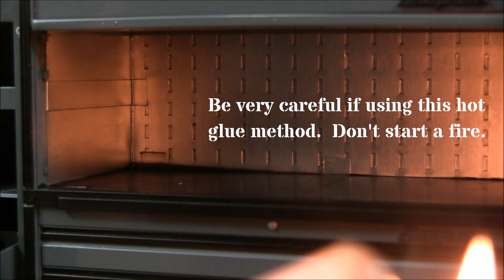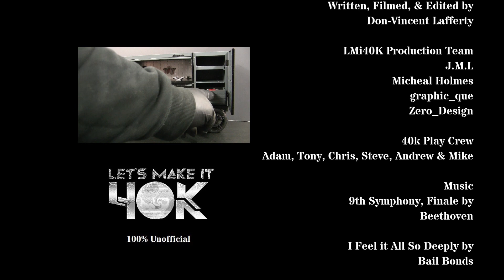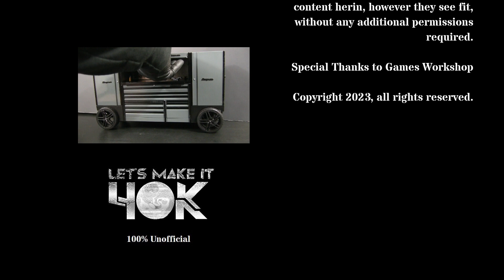Putting 40k Tools in my Snap-On Toolbox - Let's Make it 40k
Having a bit of fun with my model Snap-On toolbox by filling it with tools from various 40k kits.